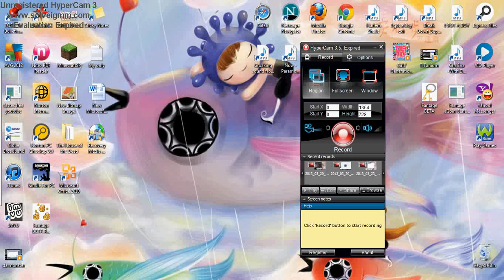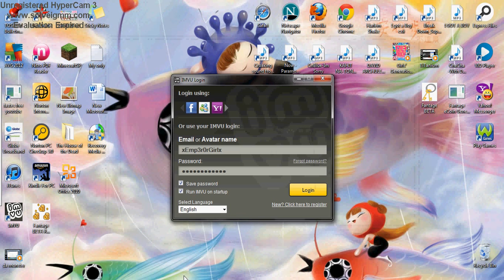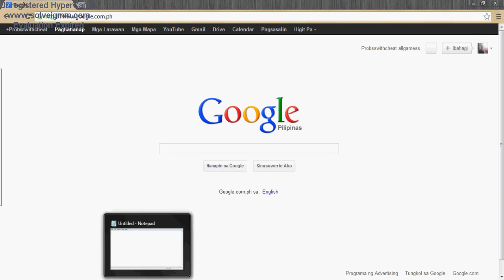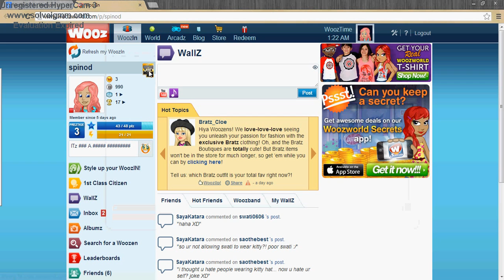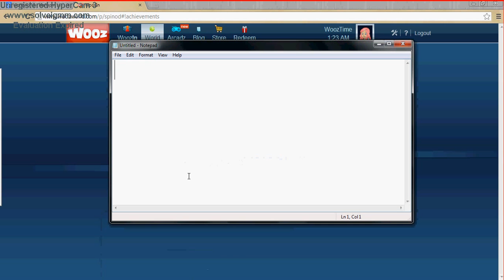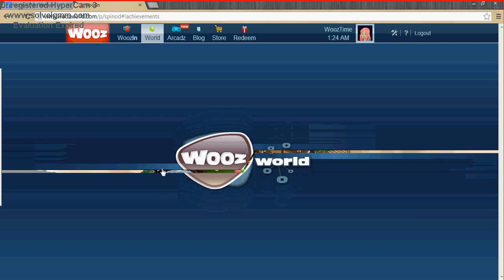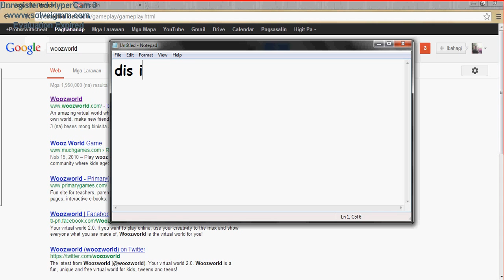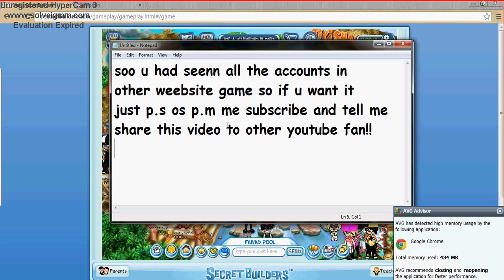Three Kinds Of Free Account (sb,ww,iv)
its secretbuilders woozworld imvu ps me to get the accountt!!
AND DONT SAY BADWORDSS!!
GET ITTT XDDD HAVE FUN AND ENJOY!